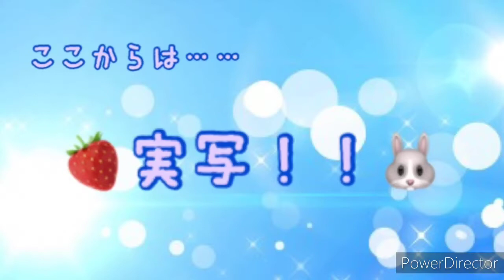【声優コース】野村涼花のとある1週間🐰🍓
【使用させていただいたもの】
･フリー背景
･いらすとや
･【Easy Pop様】ハッピーシンセサイザ  カラオケ

最新ニュースをいち早くGETしよう！